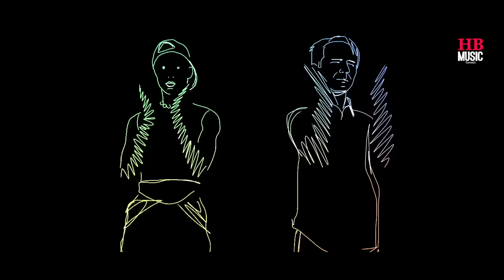Bittu hodalu avalu | New dj album song | BASAVARAJU PE | DJ SAGAR RBG .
Bittu hodalu avalu  | basavaraju PE | DJ sagar R B G | NEW ALBUM SONG

🎵album song        :     bittu hodalu avalu
🎵singer      :     basavaraju PE
🎵lyricist     :       Basavaraju PE
🎵Editor      :      B M Raju
🎵DJ mixing :  DJ sagar R B G